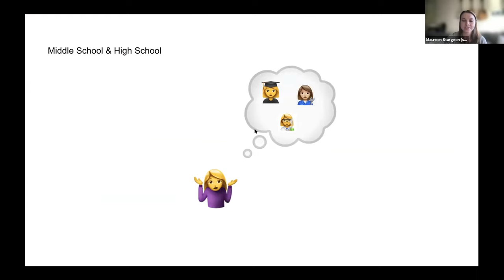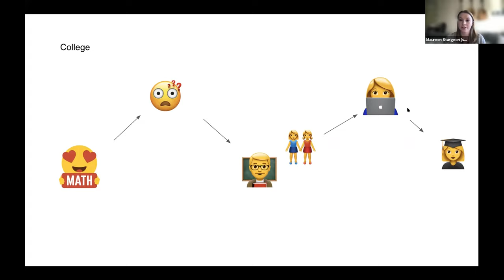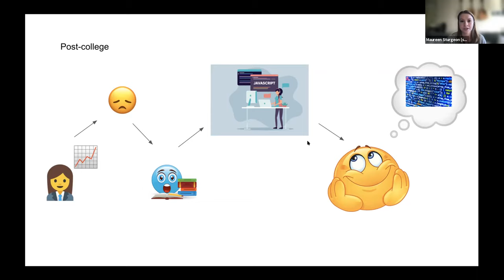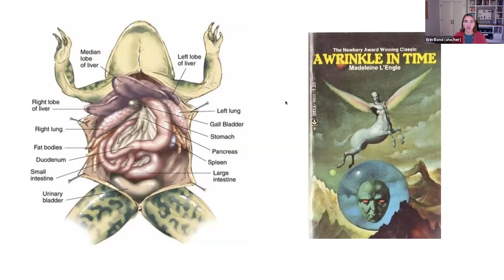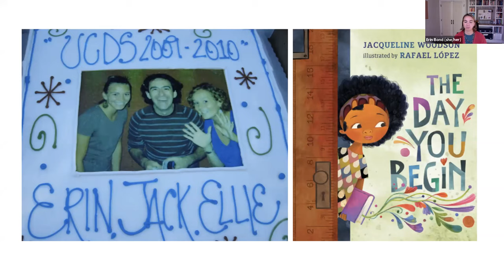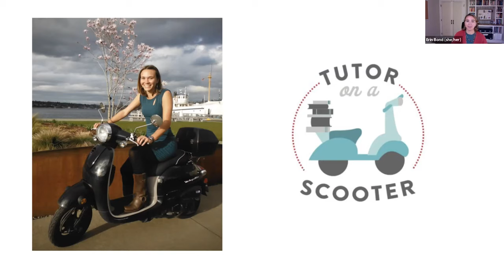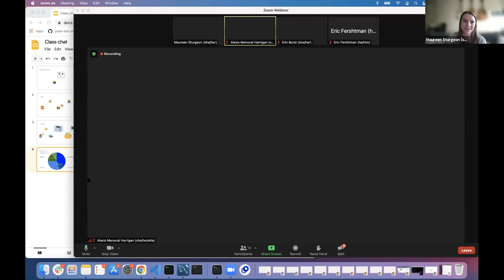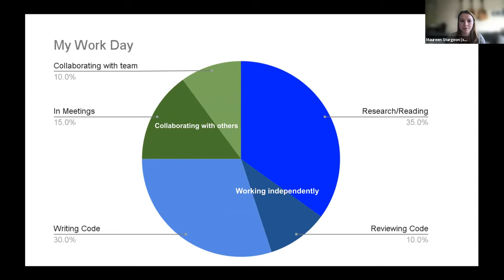My Journey: Computer science for good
Learn how two software engineers took different paths into the same career, and are now building technology that helps students all around the world learn computer science.